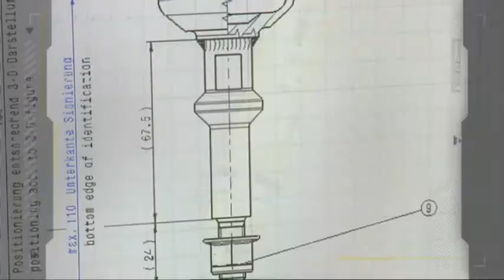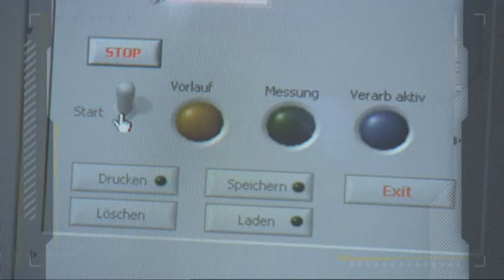Bilstein IMAGE Film by GÖHRUM Fahrzeugteile GmbH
- Handelstreue
- klare Sortimentspolitik

Ulmenstr. 19
71069 Sindelfingen